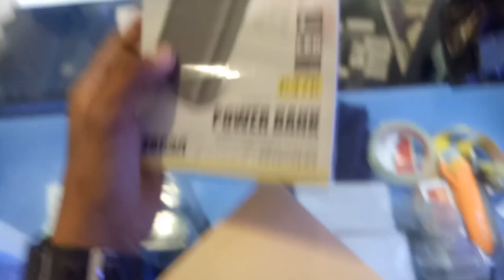A special day to me | BIG THANKYOU SA ISANG MOTOVLOGGER NA SI REDSWEET POTATO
ISA LANG AKONG ASPIRING YOUTUBER! at nakita ko na din sya NATANONG KO NA DIN SYA REGARDING SA CAMERA nakapag pasalamat na din nanginig talaga ko nakaka starstruck haha.  if 10 mins lahat ng vid ko unang una bago ko mag start nanuod muna ko talaga sa kanya kasi saktong upload nya is sahod nya from youtube and nag bigay sya ng tips kaya nagkaron ako ng idea before i learned everything sa mga ibang youtubers like jonn enguerro and paolo tomenes Etc... it all starts watching redsweet potato..revealing his youtube salary!

Keep going stefhaniel!! Keep chasing your dreams.
Sana si paolo tomenes naman susunod! 😊